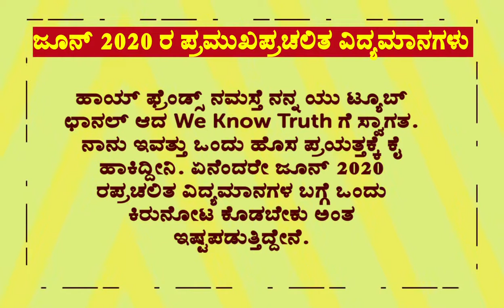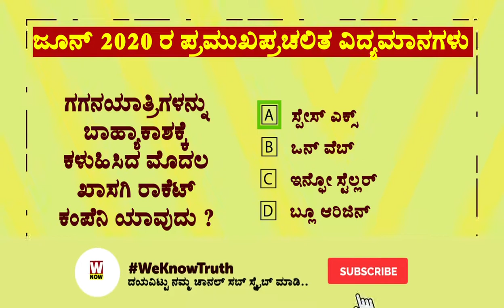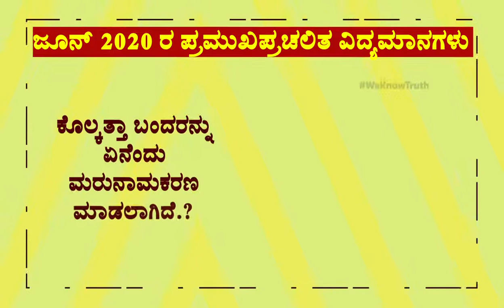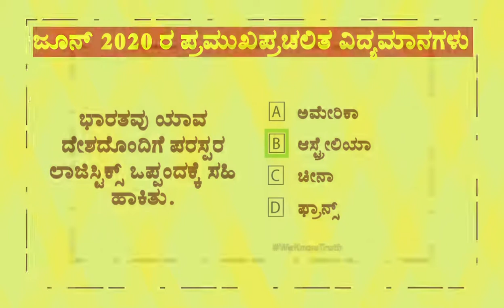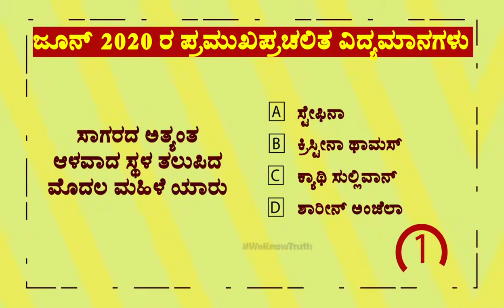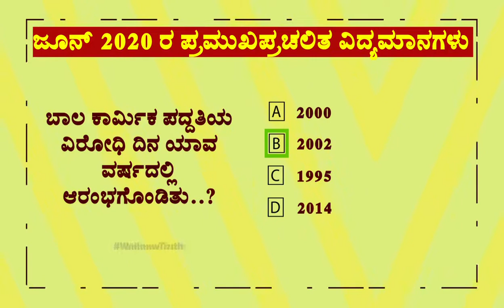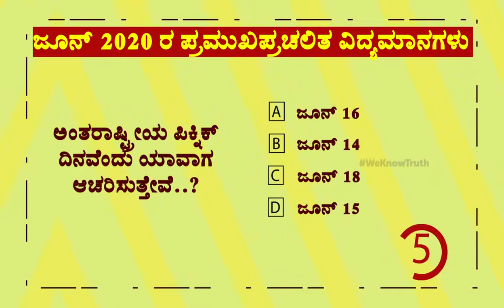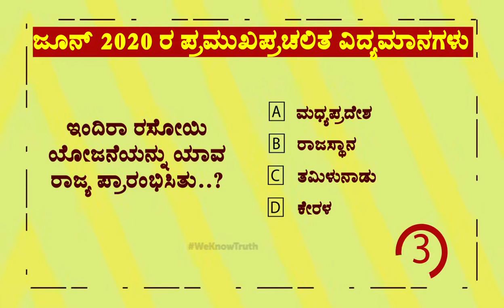ಜೂನ್ 2020 ರ‌ಪ್ರಚಲಿತ ವಿದ್ಯಮಾನಗಳ ಬಗ್ಗೆ ಒಂದು ಕಿರುನೋಟ .|Current Affairs|Current Affairs June, 2020|Quiz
ಹಾಯ್ ಫ್ರೆಂಡ್ಸ್ ನಮಸ್ತೆ ನನ್ನ ಯು ಟ್ಯೂಬ್ ಛಾನಲ್ ಆದ We Know Truth ಗೆ ಸ್ವಾಗತ. ನಾನು‌ ಇವತ್ತು ಒಂದು ಹೊಸ ಪ್ರಯತ್ತಕ್ಕೆ ಕೈ ಹಾಕಿದ್ದೀನಿ. ಏನೆಂದರೇ ಜೂನ್ 2020 ರ‌ಪ್ರಚಲಿತ ವಿದ್ಯಮಾನಗಳ ಬಗ್ಗೆ ಒಂದು ಕಿರುನೋಟ ಕೊಡಬೇಕು ಅಂತ ಇಷ್ಟಪಡುತ್ತಿದ್ದೇನೆ. ಈ ವಿಡೀಯೋದಲ್ಲಿ ನಮ್ಮ‌ ದೇಶದಲ್ಲಿ ನಡೆದ ಕೆಲವು ಘಟಣೆಗಳು, ವಿದೇಶದಲ್ಲಿ ನಡೆದ ಘಟಣೆಗಳು ಇದರ ಜೊತೆ ಯಾವ ಯಾವ ದಿನ ಯಾವ ಯಾವ ದಿನಾಚರಣೆ ಗಳನ್ನು ಆಚರಿಸುತ್ತೇವೆ ಎಂಬ ಬಗ್ಗೆ ಒಂದು ಕೂತಹಲಕಾರಿ ಹಾಗೂ Informative Information ನ ಕೊಡಕ್ಕೆ ಇಷ್ಟಪಡುತ್ತೀನಿ.

This category comprises latest Current Affairs of June, 2020 with news summary on current events of National and International importance.
Current Affairs June, 2020 for Banking, SSC, CLAT, UPSC, State PCS, IBPS, Railways and other Competitive Examinations.